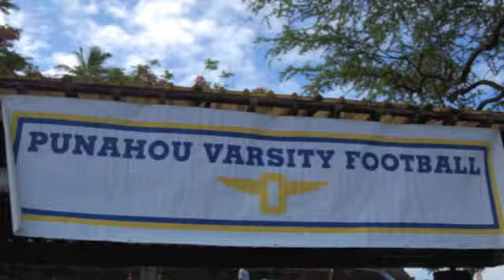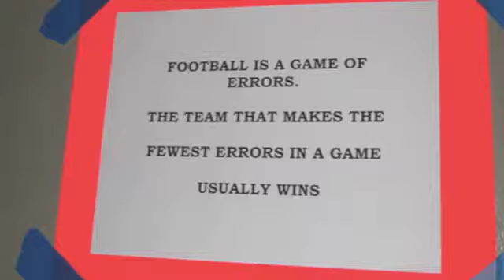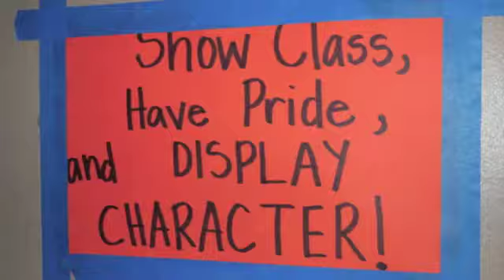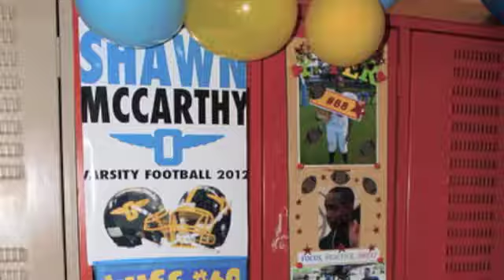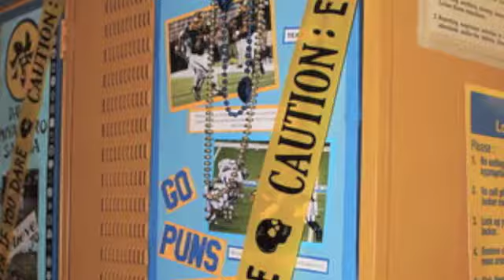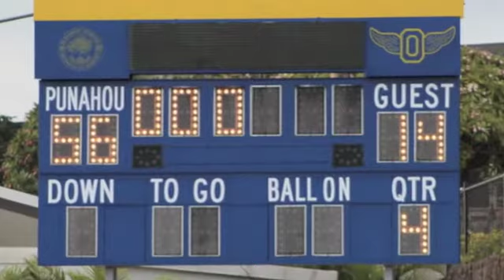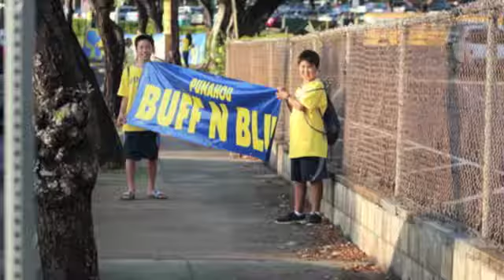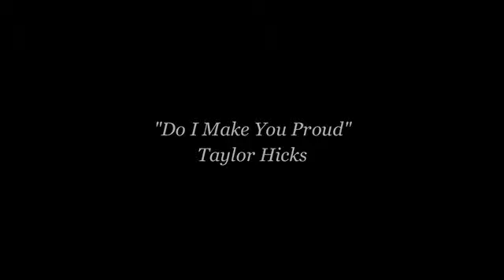Punahou Varsity Football 2012 Slideshow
This is a compilation of photos taken over the 2012 football season and shows a peek into the  memories made during a special year filled with not only football, but friendships and family.